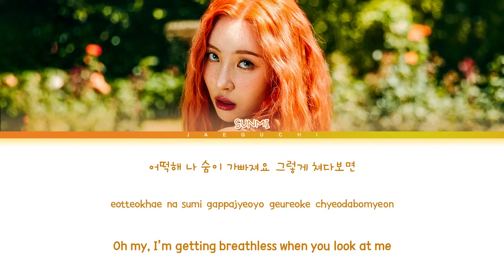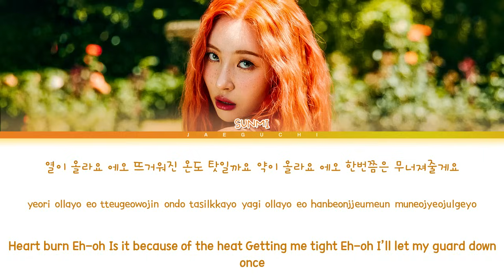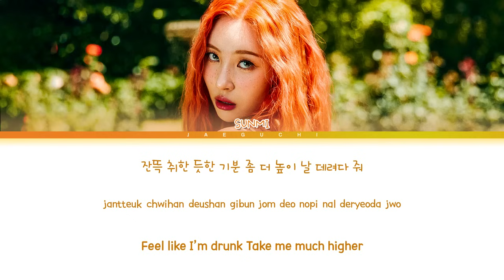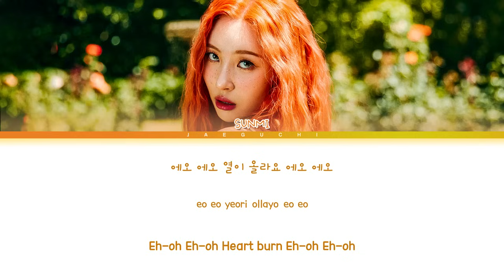SUNMI Heart Burn Lyrics (선미 열이올라요 가사) (Color Coded Lyrics)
• Artist: SUNMI (선미)
• Song ♫: Heart Burn (열이올라요)
• Album: 열이올라요 - Single
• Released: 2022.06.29